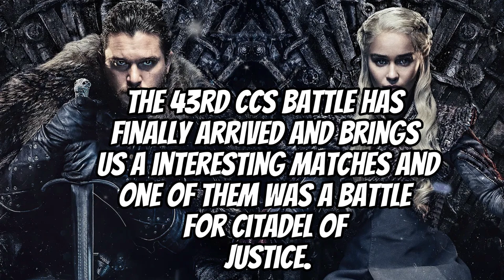GoTWiC [CCS] S43 KAC and N30 vs NW1 vs HOH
Season 43 started!
Every battle in CCS is exciting!
In this faction they met NW1, HOH, N30 and KAC. KAC and N30 merged into KAC and already at the beginning became the main favorites to conquer the castle. HOH and NW1 will have to play together. A couple of players from NTC and OBV were also on the battlefield. Will they help them defeat KAC or are peacetown and the others too strong for them?
Who will win? Stay with us!